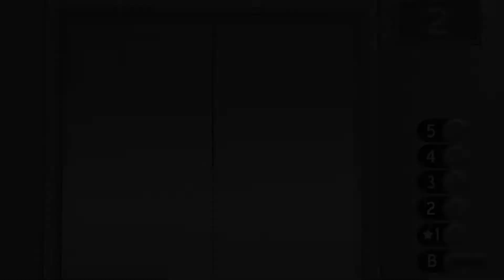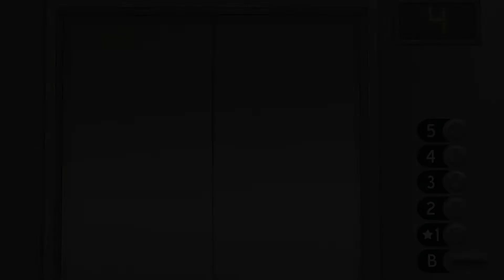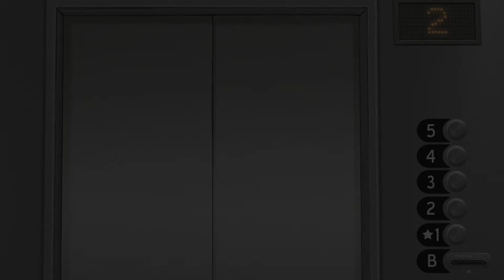Sally Face - Episode 1 (No Commentary)